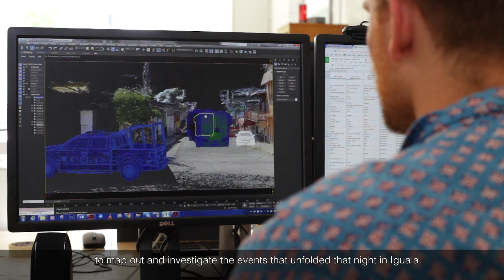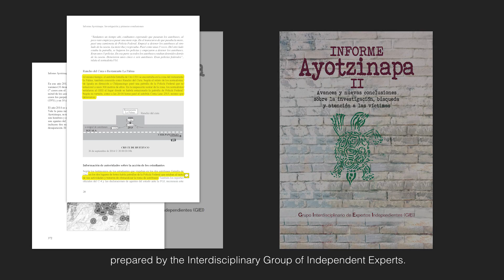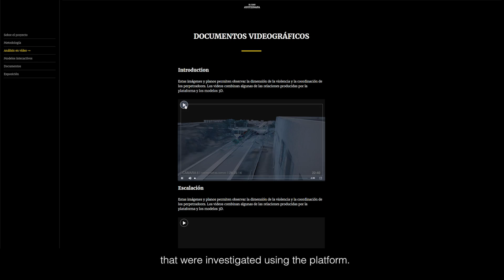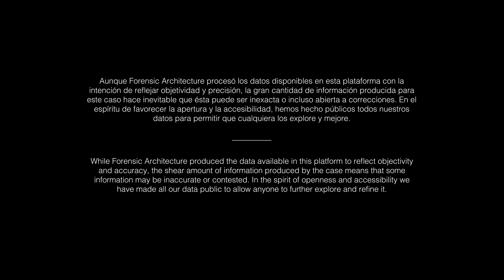Plataforma Ayotzinapa - Introducción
On the night of the 26-27 September 2014, a group of students and activists from the Rural Normal School of Ayotzinapa were attacked in the town of Iguala, Guerrero, Mexico. The students had commandeered buses to take them to a political protest in Mexico City. The attacks were committed by local police in collusion with criminal organisations and other branches of the Mexican security apparatus, including state and federal police and the military. Six people were murdered, 40 wounded, and 43 students were forcibly disappeared.

Forensic Architecture’s investigation data-mined thousands of reported incidents, videos, and phone-logs from reports composed by the Inter-American Commission on Human Rights (IACHR), and plotted this data within an interactive platform. This online cartographic platform helps users and investigators explore the relationship between thousands of events – shootings, car movements and two way communications – and hundreds of actors belonging to the different organisations involved. The data reveals instances of collusion and coordination between state organisations and organised crime, and identifies contradictions in layers of testimony and reports.